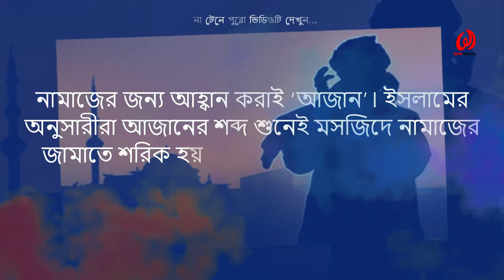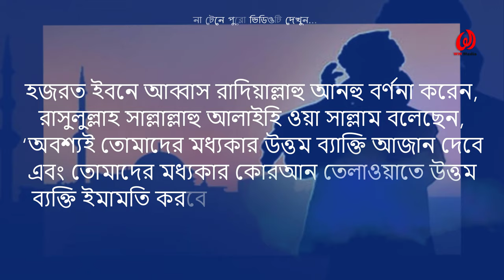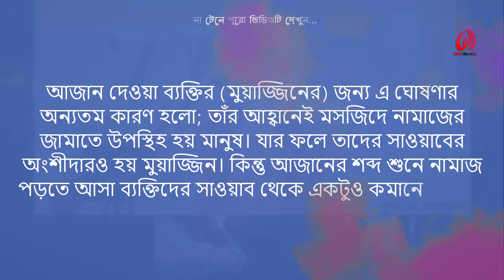যে আযানে জান্নাত সুনিশ্চিত || আজানের ফজিলত || হাদিস কোরআনের আলোকে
আসসালামু আলাইকুম দর্শক, আজ আমি আপনাদের সাথে আযান নিয়ে আলোচনা করবো । আযান দিলে কি জান্নাত সুনিশ্চিত হয় সেটা নিয়ে আলোচনা করবো । 'আযান' অর্থ, ঘোষণা ধ্বনি (الإعلام)। পারিভাষিক অর্থ, শরী'আত নির্ধারিত আরবী বাক্য সমূহের মাধ্যমে নির্ধারিত সময়ে উচ্চকণ্ঠে সালাতের আহবান করাকে 'আযান' বলা হয়। ... ʾআযান শব্দের মূল অর্থ দাড়ায় أَذِنَ ডাকা,আহবান করা। যার মূল উদ্দেশ্য হল অবগত করানো।